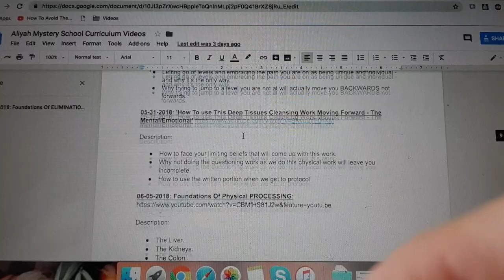Snails + Life Update + Separation Consciousness Good?!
Spiritual teachers have been telling us for…ever that ‘separation consciousness’ - meaning stepping out of total unity awareness - has been a devolution. But what if this isn’t the case? What if becoming aware of our separate nature hasn’t been a backwards step at a all, but one that is taking us FORWARD? Even though it is painful, I want to challenge the idea that it is wrong, and something we must undo.

Releasing resistance to what is is key for transformation and growth.

Here are the links to the blog posts mentioned in the video:

Part Three:
Part Four:
Part Five:

FREE 3 Day Body Balance Program! goo.gl/TbxZ7v